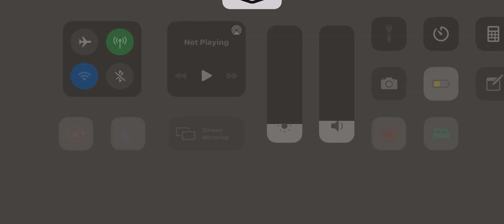]Arknights] 7-13 Challenge Mode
Screen recorder:
Action!

Video editer:
Openshot
PowerDirecter